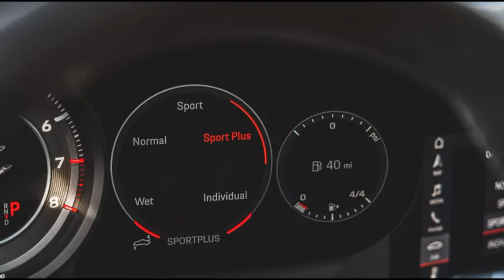2021 Porsche 911 Turbo